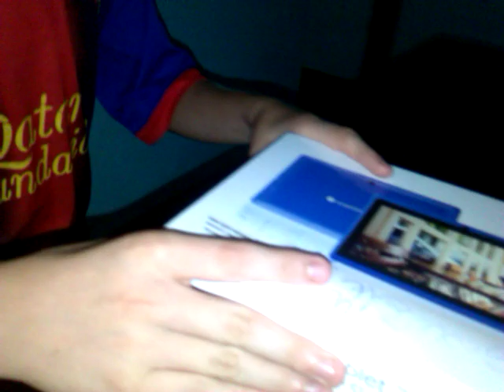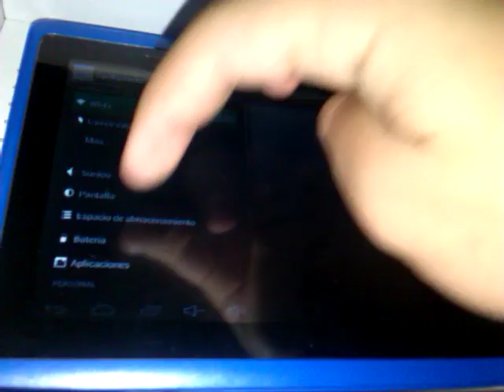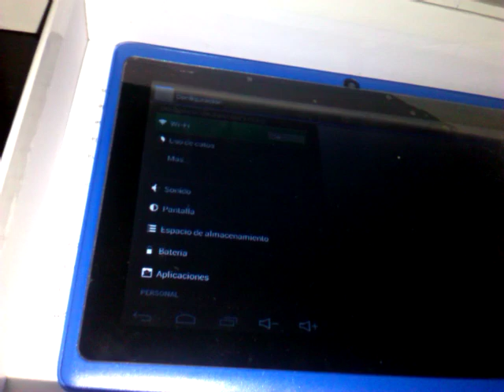Unboxing tablet smartbitt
Precio:100 dolares